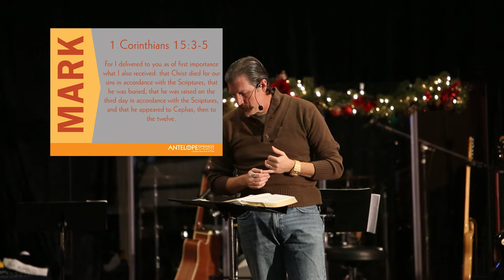Mark #12 - Raising Faith in Action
Speaking Today: Pastor Mike Easter

What about verses 9-20?

The women at the tomb were commanded to ____________ and _______________ .

Weekly Thought: What is my Jesus story?

Next Step: Go and tell someone your Jesus story.